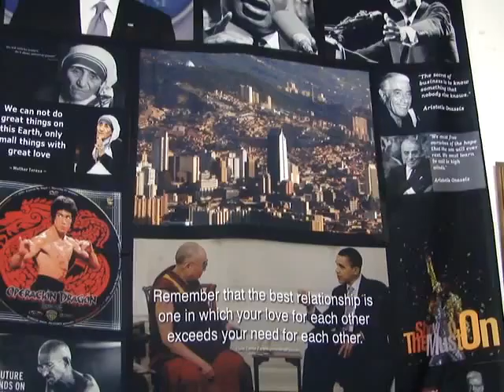GUATAPE O GUATAPE FAIL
LOS COLOMBIANOS TENEMOS DERECHO A SABER EXACTAMENTE QUE PASO EL DIA DEL INCENDIO EN LA HIDROELECTRICA GUATAPE 15 DE FEBRERO